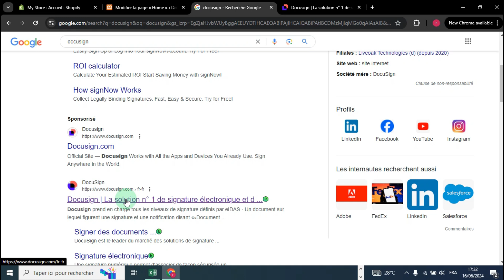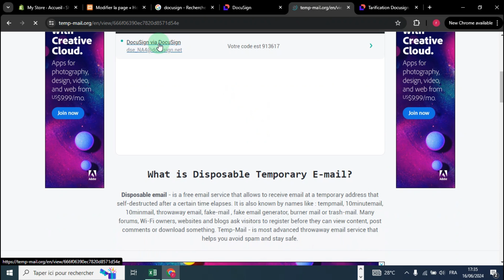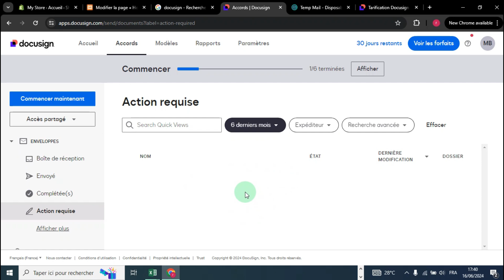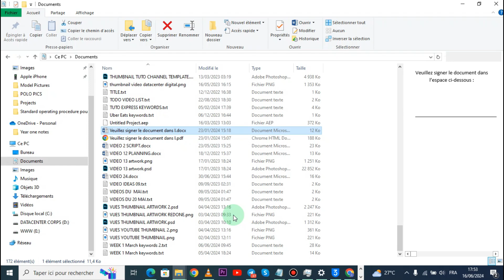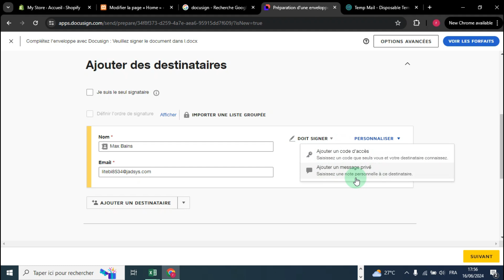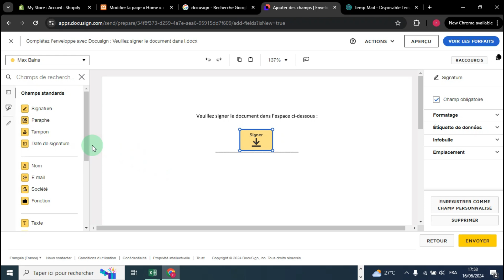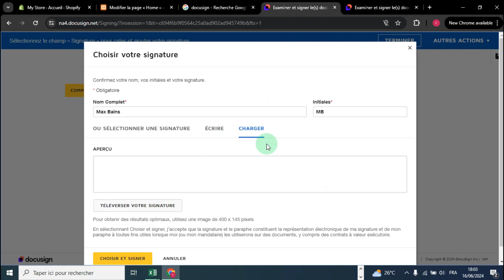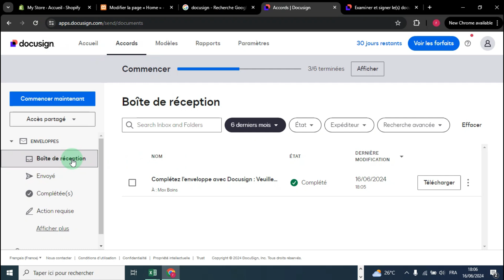Docusign Comment Ca Marche | Comment Utiliser a Docusign (Guide 2025)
Dans cette vidéo , je vais te montrer Docusign Comment Ca Marche.

Je te montre dans cette vidéo Comment Utiliser a Docusign.

A la fin de cette vidéo , tu sauras |Comment Utiliser a Docusign.

À BIENTÔT 😉